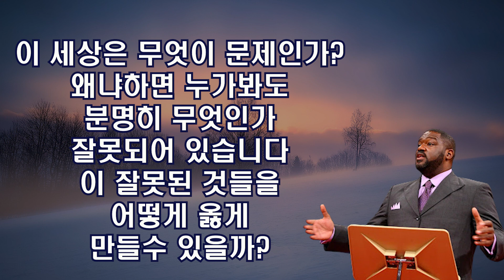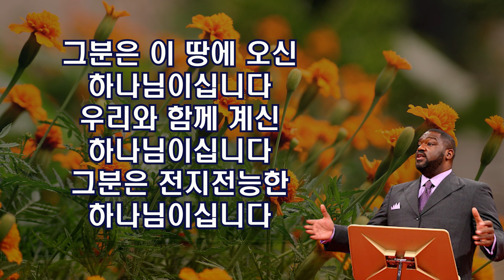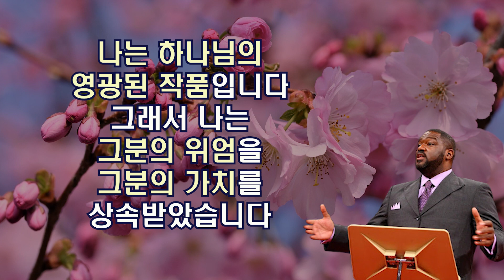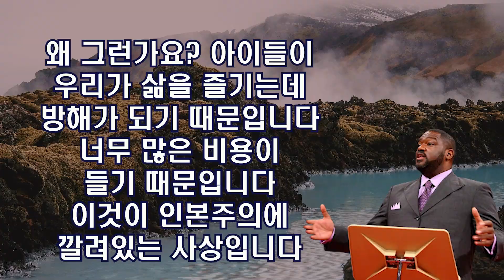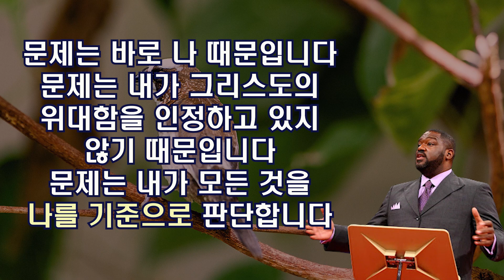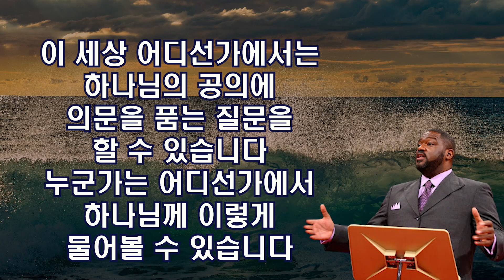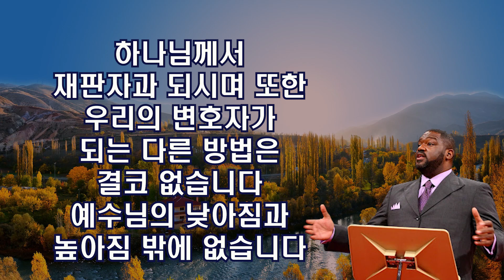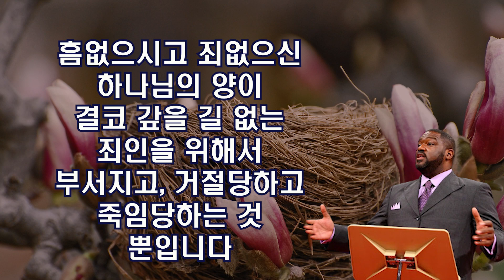[말씀냠냠] 모든 사람이 마주하는 인생의 4가지 질문 | 보디 바우컴 목사, 가정아 믿음의 심장이 되어라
설교 : The Supremacy of Christ and Truth in a Postmodern World
배경음악 : @Christian-BGM

저는 모든 사람들에게 4가지 가장 기본적인 질문이 있다고 생각합니다. 이 질문들은 다음과 같습니다.
나는 누구인가? 나는 이곳에 왜 있는가? 이 세상은 무엇이 잘못되어 있는가? 이 잘못된 것들을 어떻게 옳게 만들 수 있는가? 우리 모두가 이 질문들을 분명히 표현하는 것은 아니지만, 모든 사람의 마음 속에서는 이 질문들과 씨름하고 있습니다. 나는 누구인가? 나의 본질은 무엇인가? 나는 여기 왜 있는가? 내 삶의 목적은 무엇인가? 이 세상은 무엇이 문제인가? 왜냐하면 누가봐도 분명히 무엇인가 잘못되어 있습니다. 이 잘못된 것들을 어떻게 옳게 만들수 있을까?
세상의 대답은 다르지만, 골로새서 1장에서 성경은 이 질문들에 어떻게 대답하고 있는지 보도록 하겠습니다. 그리스도의 위대함이 이 4가지의 삶에 대한 궁극적인 질문들에 어떻게 적용될 수 있는지 보도록 하겠습니다.
골로새서 1장에서 이 4가지 질문에 대한 대답을 보도록 하겠습니다. 첫째로 내가 누구인가에 대한 질문입니다. 골로새서 1:15,16 그는 보이지 아니하시는 하나님의 형상이요 모든 창조물보다 먼저 나신 자니 만물이 그에게 창조되되 하늘과 땅에서 보이는 것들과 보이지 않는 것들과 혹은 보좌들이나 주관들이나 정사들이나 권세들이나 만물이 다 그로 말미암고 그를 위하여 창조되었고
여기에 모순이 있습니다. 이 구절들은 내는 누구인가에 대한 질문에 대답을 하고 있는 것 같지 않습니다. 나는 누구인가에 대한 질문에 성경구절은 왜 그는으로 시작하고 있습니까? 왜냐하면 진실로 예수 그리스도의 위대함 때문입니다. 만물의 창조자이신 예수 그리스도로 시작하고 있습니다. 그래서 내가 누구인가에 대한 대답은 예수님은 누구신가로 시작됩니다.
그분은 보이지 아니하시는 하나님의 형상입니다. 그분은 하나님이 누구신지 완전히 보여주십니다.  그분은 이 땅에 오신 하나님이십니다. 우리와 함께 계신 하나님이십니다. 그분은 전지전능한 하나님이십니다.
내가 누구인가 라는 질문에 인본주의는 답합니다. 나는 우연의 산물이라고. 하지만 기독교적 세계관은 말합니다. 나는 하나님의 영광된 작품이라고. 나를 어머니의 탯속부터 알고 계셨다고. 나는 우연의 산물이 아니라고. 내가 키가 크거나, 키가 작거나, 잘 생겼거나, 잘생기지 못했거나, 몸이 건강하거나, 장애가 있거나 상관없이 나는 영광된 작품입니다. 그래서 나는 그분의 위엄을, 가치를 상속받았습니다.
두번째 질문입니다. 나는 이 땅에 왜 있는가. 일반적인 인본주의는 말합니다. 우리가 이곳에 있는 것은 특별한 이유나 목적이 있어서가 아니라고. 그래서 우리는 이곳에서 최대한 즐기며 살면 되는 거라고. 그것이 목적이라고. 즐기며 사는 것이 우리 문화를 지배하는 사상입니다. 교회 안과 밖 모두에서.
우리 문화에 깊이 뿌리내리고 있는 이 사상이 어떤 영향을 끼치고 있을까요. 우리는 아이들을 축복으로 보지 않고 짐으로 바라보게 됩니다. 가난한 국가에서는 얼마나 많은 아이들을 가질 수 있냐고 말하는데 반해, 우리는 얼마나 많은 아이들을 감당할 수 있는 지 얘기합니다.
우리는 세상 그 어느때보다 큰 집들을, 자동차들을 가지고 있지만, 이 세상 그 어느때보다 작은 가정을 가지고 있습니다. 왜 그런가요? 아이들에 대한 우리의 태도 때문입니다. 아이들을 키우고 주님 감사합니다 우리가 마침내 끝냈습니다 왜 그런가요? 아이들이 우리가 삶을 즐기는데 방해가 되기 때문입니다. 너무 많은 비용이 들기 때문입니다. 이것이 인본주의에 깔려있는 사상입니다. 하지만 성경에서는 우리가 왜 여기 있는지에 대한 질문에 다르게 대답하고 있습니다.
모든 것이 그분을 통해서 창조되었고, 그분을 위해서 창조되었습니다. 그래서 모든 만물의 궁극적인 목적은 그분께 영광과 존귀를 드리는 것입니다. 그분은 모든 만물 중에 위대하신 분이십니다. 나는 누구인가요? 하나님의 영광된 작품입니다. 우리는 왜 여기 있나요? 주님되신 예수 그리스도께 영광과 존귀를 드리기 위해서입니다. 우리는 어떻게 존재하나요? 그분이 우리에게 생명을 불어넣으셨기 때문입니다.
그분은 모든 것에 우선되십니다. 우리는 제일 마지막 직업을 어떻게 고르게 되셨나요? 예수 그리스도의 위대함에 영광과 존귀를 드리기 위해서인가요? 아니면 단지 돈을 더 많이 주어서 인가요?
이 세상은 무엇이 잘못되어 있는 걸까요? 분명히 어딘가 문제가 있어보입니다. 이 세상에서 무엇이 문제인가요? 바로 나 때문입니다. 바로 여러분 때문입니다. 악한 마음을 품고 있는 우리 때문입니다. 우리는 하나님의 영광된 작품이고, 주님되신 예수 그리스도께 영광과 존귀를 드리기 위해 창조되었습니다. 하지만 그렇게 살지않고 우리를 창조하신 그분께 적대하고 있기 때문입니다. 그것이 이 세상의 문제입니다.
문제는 바로 나 때문입니다. 문제는 내가 그리스도의 위대함을 인정하고 있지 않기 때문입니다. 문제는 나는 모든 것을 나를 기준으로 판단합니다. 문제는 내가 하나님을 판단합니다. 이 세상에서 나의 이슈들을 하나님이 얼마나 잘 다루고 있는지 내가 하나님을 판단합니다. 나는 나의 위대함을 믿고 있습니다. 그 결과로 나는 전지전능하지만 통치하지는 않는 하나님을 원합니다.
전지전능하지만 통치하지는 않는 하나님을 갖고있다면, 내가 그분의 능력을 휘두를 수 있습니다. 하지만 우리 하나님은 전지전능하시고 통치하시는 분이기 때문에, 우리는 그분의 자비만 구할 뿐입니다. 내가 누구인가요? 하나님의 영광된 작품입니다. 왜 여기에 있나요? 주님되신 예수 그리스도께 영광과 존귀를 드리기 위해서입니다. 이 세상이 무엇이 문제인가요? 내가 마땅히 해야만 하는 것들을 하고 있지 않기 때문입니다. 그러면 이 잘못된 것들을 어떻게 옳게 할 수 있을까요?
이 세상 어디선가에서는 하나님의 공의에 의문을 품는 질문을 할 수 있습니다. 누군가는 어디선가에서 하나님께 이렇게 물어볼 수 있습니다.
당신은 공의롭다고 주장하면서 어떻게 살인한 모세를 부수지 않았습니까? 거짓말한 아브라함을 부수지 않았습니까? 간음한 다윗을 부수지 않았습니까? 어떻게 그러실 수 있습니까?
하나님께서는 그분의 아들을 부수고 죽이셔서 죄에 대한 그분의 분노를 없애셨습니다. 그래서 그분은 재판자이시며 예수 그리스도를 믿는 자들의 변호자가 되셨습니다. 아담의 죄의 댓가로 충분하지 않나요? 모세의 죄의 댓가로 충분하지 않나요? 아브라함의 죄의 댓가로 충분하지 않나요? 갈보리에서의 소리가 들리시나요? 우리의 죄의 댓가로 충분하지 않나요? 예수 그리스도의 위대함을 인정하는데 충분하지 않나요?
하나님께서 재판자과 되시며 또한 우리의 변호자가 되는 다른 방법은 결코 없습니다. 예수님의 낮아짐과 높아짐 밖에 없습니다. 이것이 대답입니다. 잘못된 세상이 어떻게 옳게 될 수 있나요
나의 죄를 씻을 수 있는 것은 예수의 피 밖에 없습니다. 나를 온전하게 할 수 있는 것은 예수의 피 밖에 없습니다. 나를 눈처럼 정결케 할 수 있는 것은 예수의 피 밖에 없습니다. 그분의 피로 말미암아 우리의 모든 죄가 씻어졌습니다. 무엇으로 잘못된 것을 옳게 만들 수 있나요? 흠없으시고 죄없으신 하나님의 양이 결코 갚을 길 없는 죄인을 위해서 부서지고, 거절당하고, 죽임당하는 것 뿐입니다